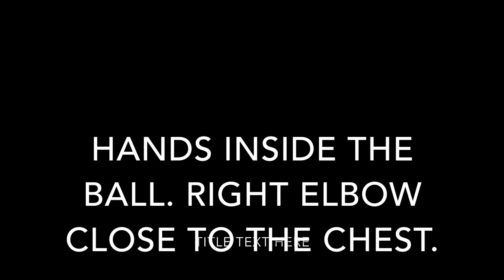Max & John Cangelosi